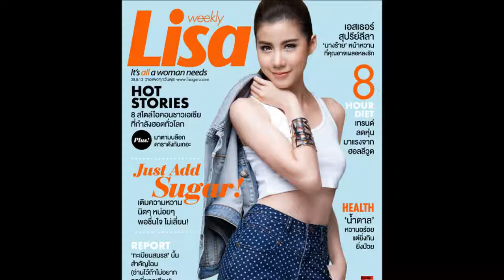Top10 DIỄN VIÊN THÁI LAN ĐẸP NHẤT